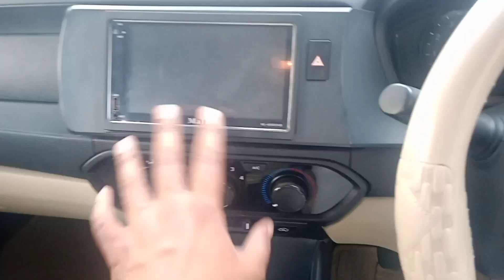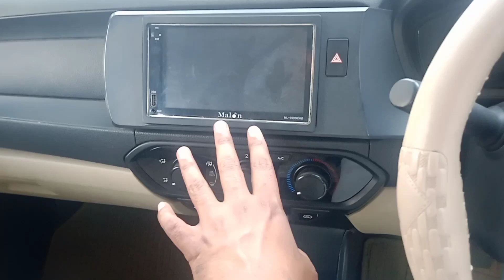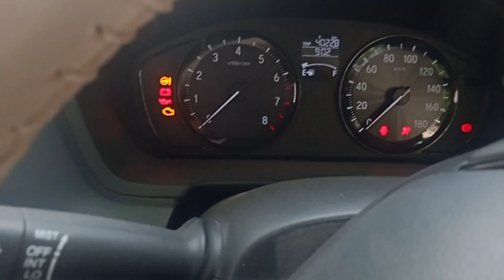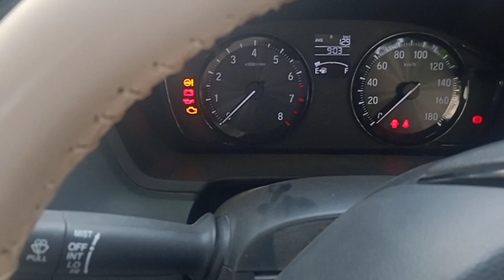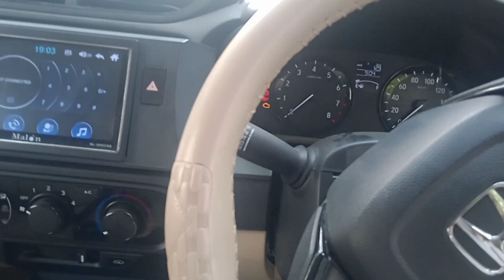Honda amaze कैसी है क्या आपको लेनी चाहिए।